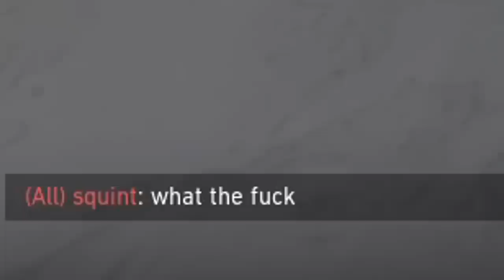"SAGE YOUR BRAIN IS MASSIVE"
In todays video I prove why I'm the Biggest Brain Sage main. Not only have I mastered the use of 200IQ Sage walls but I can also run down the clock in a 1v3 scenario and always make sure I'm able to clutch up for my team :D

Even the enemy team will respect my plays and have to let me know "Sage your brain is massive"

If you’d like to see more crazy plays along with Big Brain Sage walls, check out my Twitch and other Socials, linked down below: